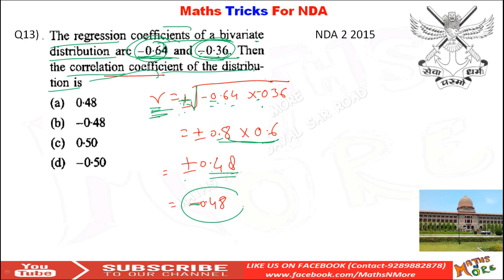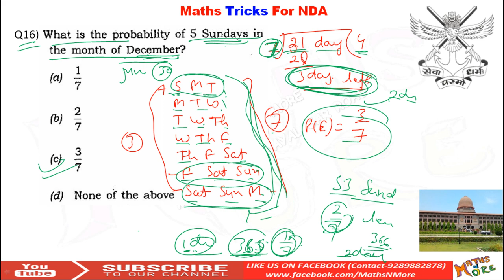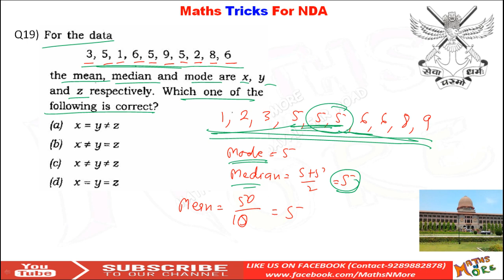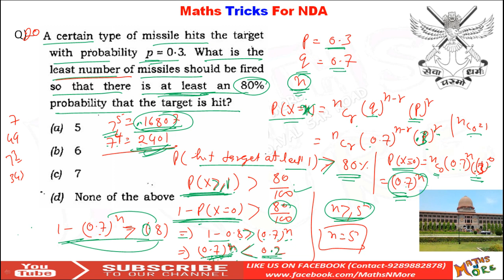NDA Maths Tricks Part 10 | Probability & Statistics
In this video series we have explained the most easiest shortcuts and tricks for NDA Mathematics paper. That will help you to reduce your calculation time and will improve your score in Mathematics paper.

Address-
Maths Point

Artist : Otis McDonald
Title : Not For Nothing
Name: Otis McDonald - "Not For Nothing"